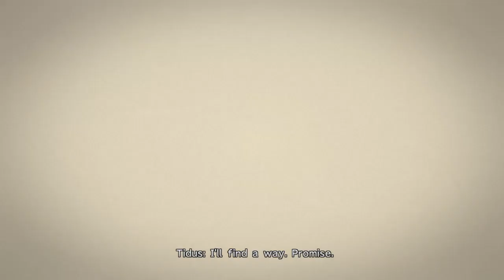Mark and mike show